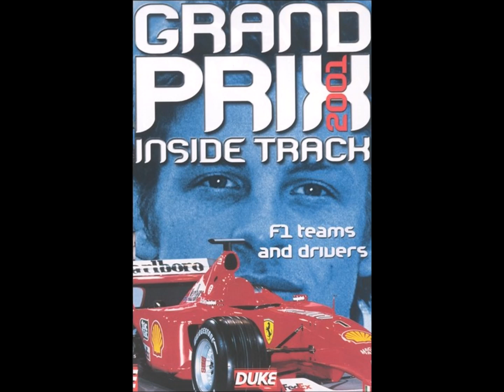Gavin Griffiths - Goa Nights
Grand Prix Inside Track 2001 - F1 Teams And Drivers [VHS released by Duke Video in 2001]